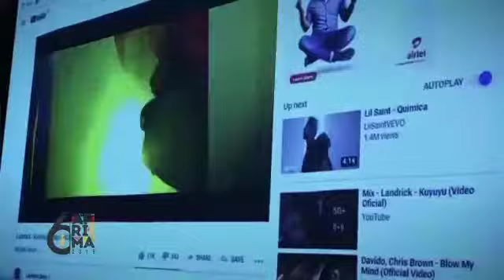6thAFRIMA Adjudication in progress.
The ultimate 2019 AFRIMA Nominees' list would be unveiled in two days.
A F R I M A
Africa's Biggest Music Event!